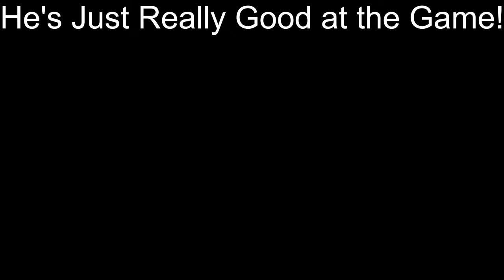sonic finds a hacker